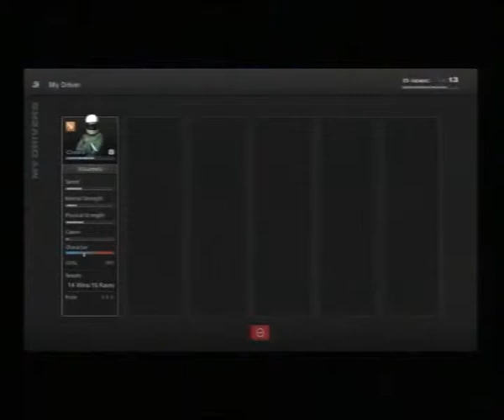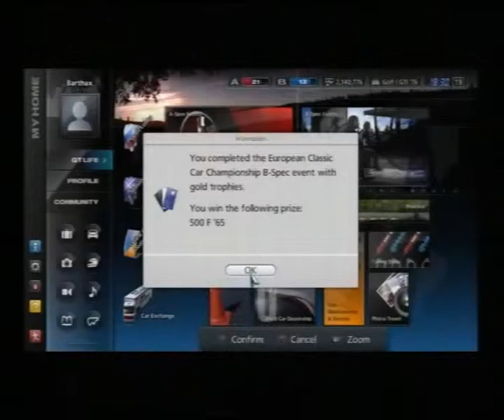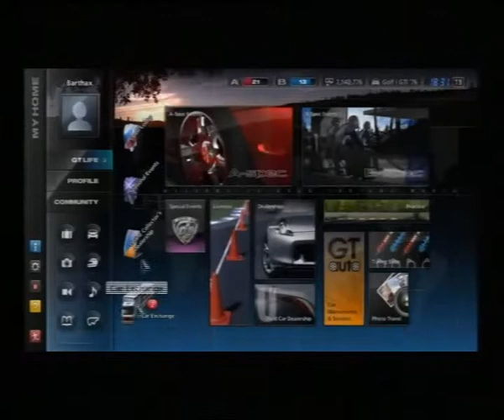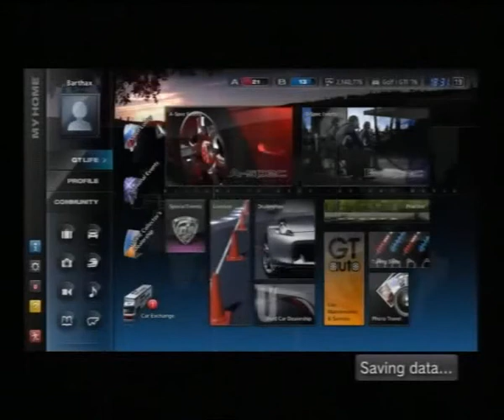Gran Turismo 5, Career 112, B-Spec: Beginner, Euro. Classic Car Champ., Côte d'Azur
Silent Gaming
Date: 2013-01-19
Platform: Sony PlayStation 3
Control: B-Spec
Category: Beginner
Event: European Classic Car Championship
Course: Côte d'Azur